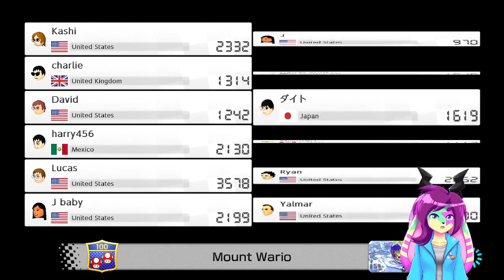[KashiKakes] The Funday Finale 😔| Mario Kart 8 Deluxe (VOD)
Catch me live on twitch every weekday, and sometimes at other times too!